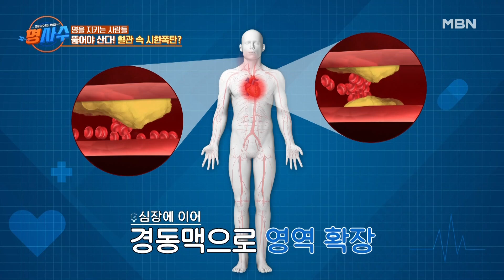팔과 다리에도 생긴다! 죽상동맥경화의 무서운 침투력 MBN 230906 방송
매주 수요일 저녁 8시 10분 ‹명사수› 많은 시청 바랍니다.